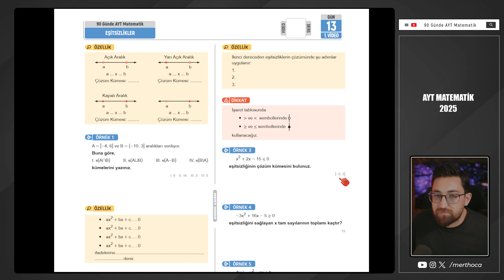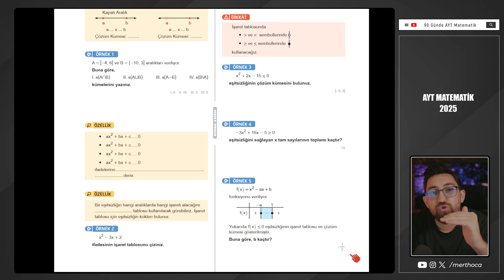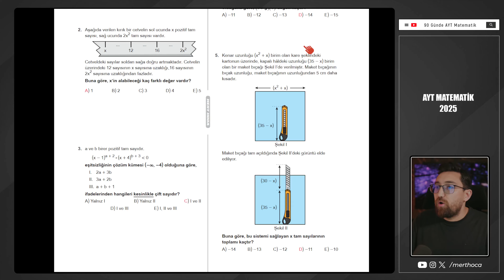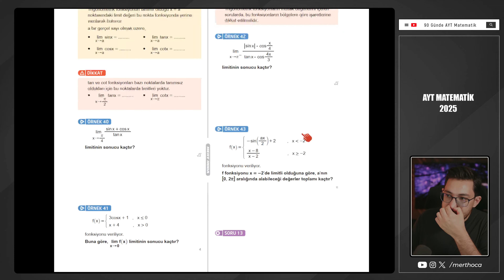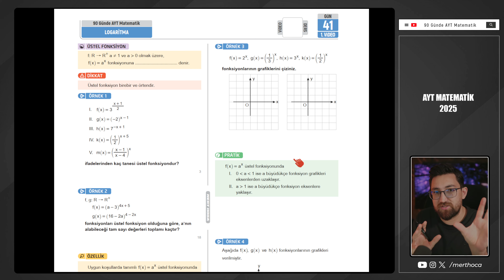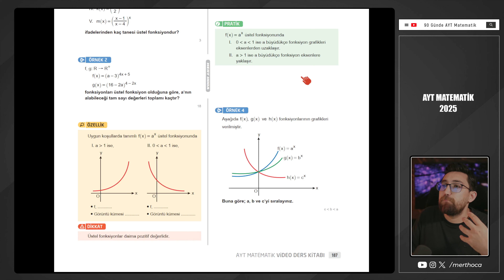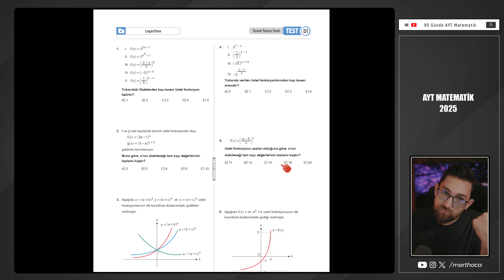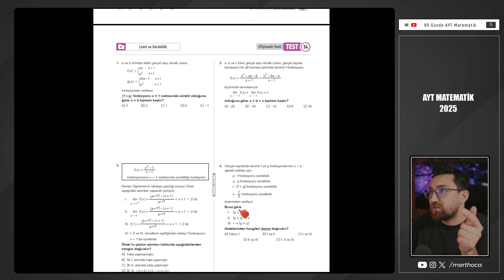2025 AYT Matematik Kampı Hakkında!